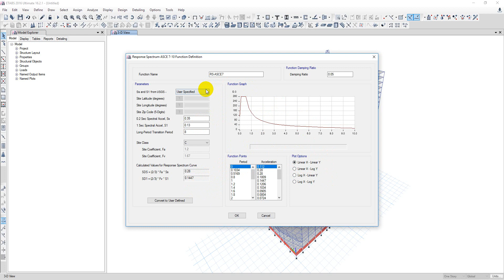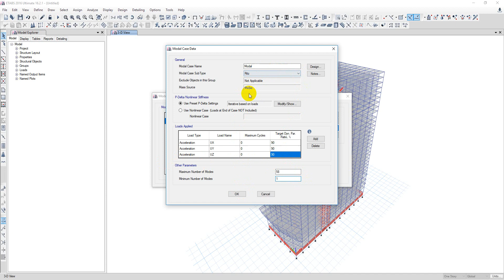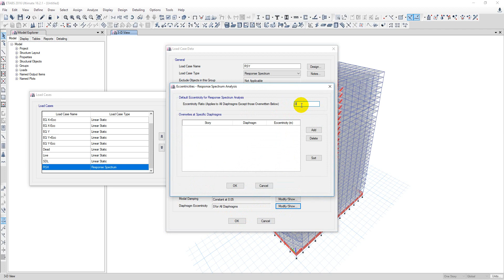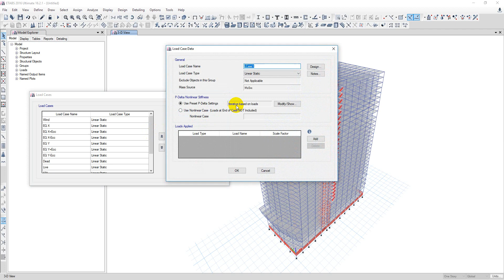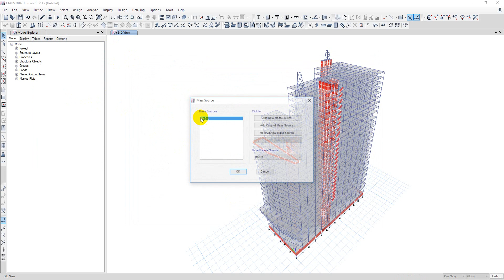How to define special case for tall building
Thsi videos shown about define special case for tall building in Etabs program.